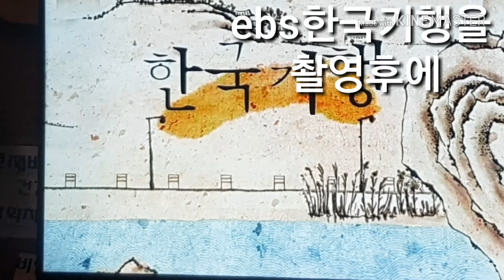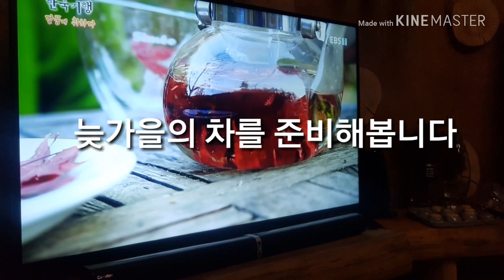강원도홍천 치유정원ㅡ단풍에취하다